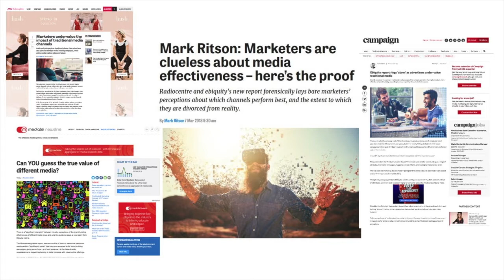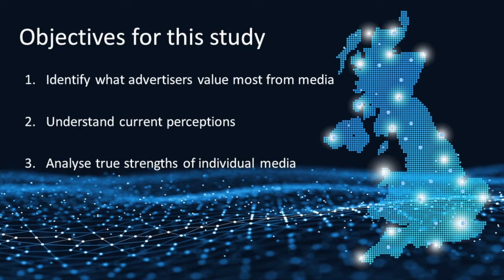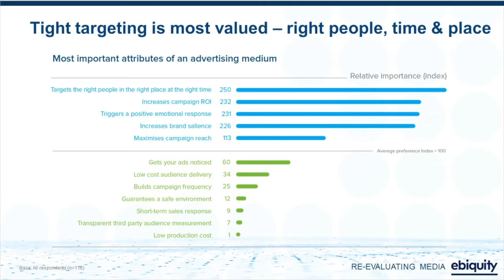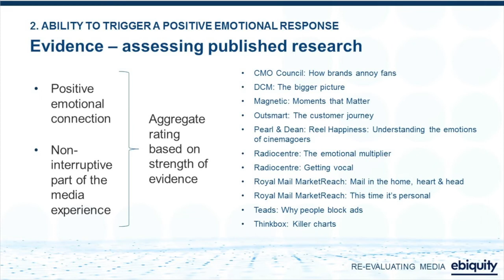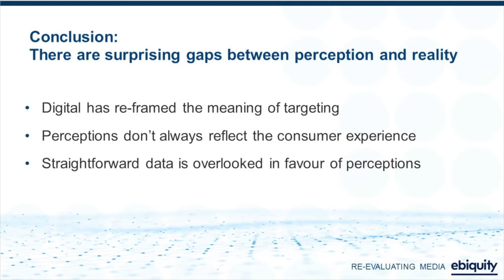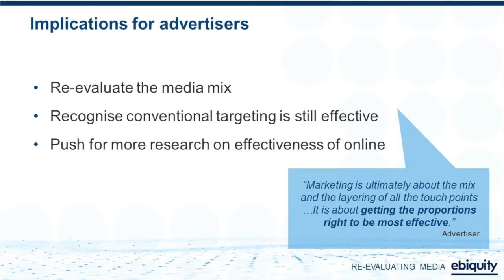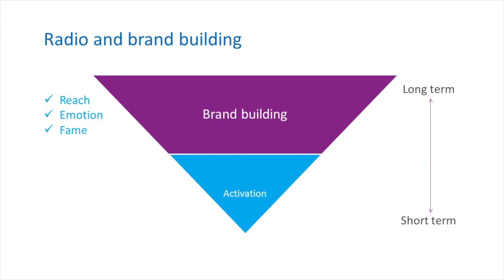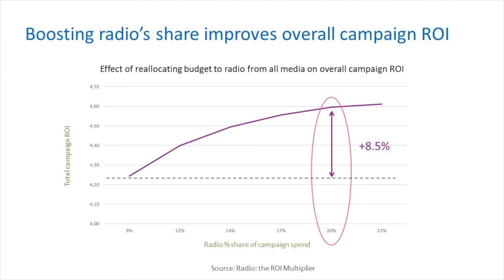Audiopäivä 09/18 Radio brändin rakentajana (Re-Evaluating Media), Mark Barber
Bauer Median Audioiltapäivä, Vaikuttavan markkinoinnin avaimet, Media 2030.

Me Bauer Medialla teemme päivittäin töitä sen eteen, että maailma kuulostaisi paremmalta. Syksyn audioiltapäivässä tarjoilimme inspiroivia puheenvuoroja mediatrendeistä sekä kotimaisia ja kansainvälisiä tutkimus- ja kampanjatuloksia audiolla vaikuttamisesta.

Äänessä olivat:

- Media 2030 ja audion trendit Noora Pinjamaa, Medialiitto
- Radio brändin rakentajana, Re-Evaluating Media Mark Barber, Radiocentre UK
- Radio huomioarvon rakentajana, Toinen PHD:n kampanjatietopankkitutkimus Ville Pohjanheimo, Annalect Finland
- Radio ja mikrovaikuttajat myynnin vauhdittajina Merja Virpiö, Ecco Finland
- Radion ja tuben vaikuttajayhteistyö nuorten brändimielikuvien vahvistajana Juho Mikkonen, Kingis, Unilever sekä Hanna Punnonen, Superson

Audion kulutus ja merkitys kasvaa jatkuvasti. Yritysten tulee reagoida tähän ja miettiä: Miten meidät löydetään äänellä? Miten me kuulumme? Miltä me kuulostamme? Meillä on työkalut tuottavan brändiäänen rakentamiseen.